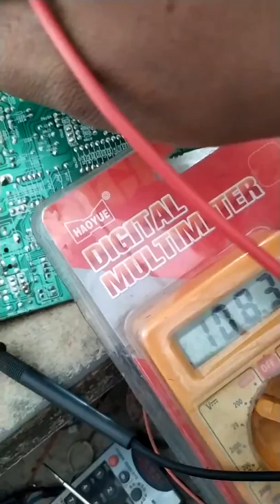crt tv repair